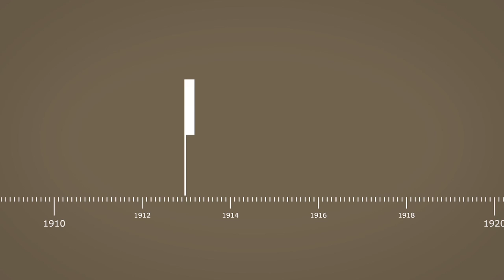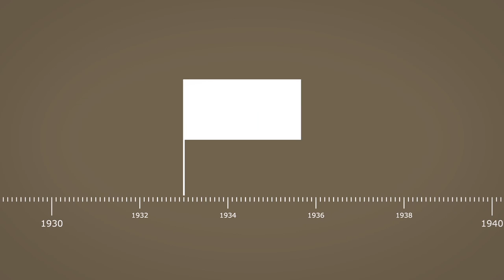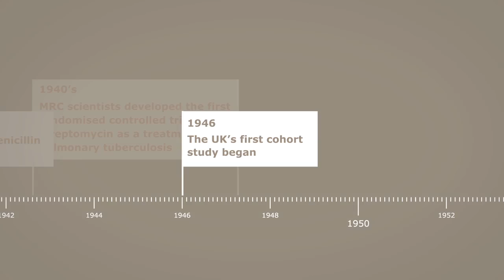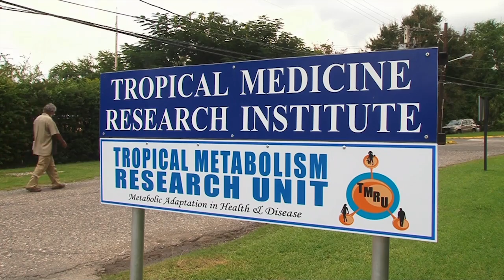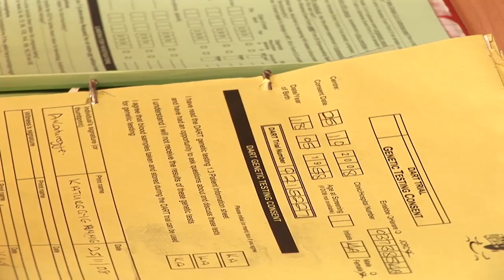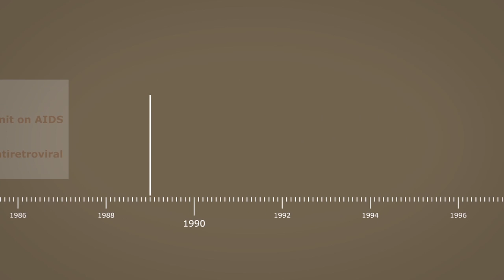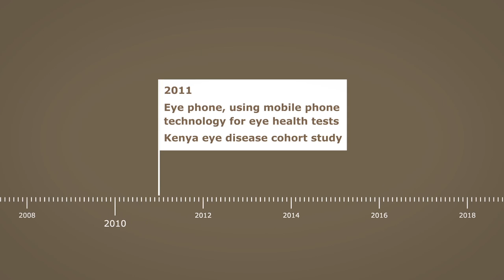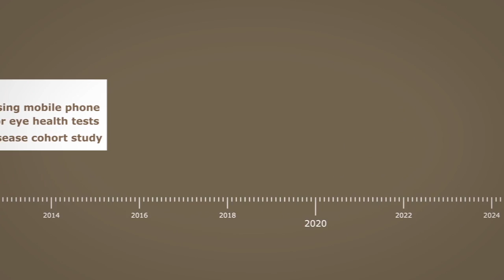Celebrating a century of MRC international collaboration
Medical research benefits people worldwide, but many aren't aware of the corresponding worldwide effort that goes into achieving research breakthroughs and translating them into benefits for patients. This short video highlights some of our key achievements in international collaborative research.

MRC’s international partnerships enhance the competitiveness of the UK knowledge and health base, and influence the international research agenda.

MRC enables international research collaboration through bilateral agreements with overseas research funding agencies. It also represents the UK on the governing bodies of international biomedical research organisations, and helps fund them on behalf of the UK. These organisations include:
- The European and Developing Countries Clinical Trials Partnership (EDCTP)
- The European Molecular Biology Laboratory
- The European Molecular Biology Organisation
-The Global Alliance for Chronic Diseases
- The Human Frontier Science Programme
- The International Agency for Research on Cancer

Let’s connect!